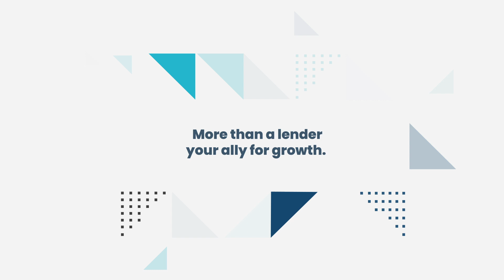How has Homepoint been there for your business during Covid 19? | Homepoint & Finnlend Home Loans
While most mortgage lenders compete on rate and convenience, we do things differently. We put people and partnerships first to give you the customized support you need to grow your business and deliver a better homeownership experience.

Need help? We’re listening.

Whether you're a current customer with account questions, or a new visitor looking to learn more about the mortgage loan process, please reach out to us and let us know how we can help!

Home Point Financial Corporation d/b/a Homepoint. Home Point Financial Corporation does not conduct business under the name, “Homepoint” in IL, KY, LA, MD, NY, or WY. In these states, the company conducts business under the full legal name, Home Point Financial Corporation.  2211 Old Earhart Road, Suite 250, Ann Arbor, MI 48105. Arizona License No. 0930854; Loans made or arranged pursuant to a California Financing Law license; Licensed by the Department of Financial Protection and Innovation; Massachusetts Mortgage Lender; Licensed by the New Jersey Department of Banking and Insurance; Licensed Mortgage Banker—N.Y.S. Department of Financial Services (For New York Residents, click here for additional information); Rhode Island Licensed Lender. Some products may not be available in all states. Advertised information, rates and pricing are subject to change without prior notice and may not be available at commitment or lock-in. This is not a commitment to lend. Other restrictions may apply. “Homepoint” is the trademark of Home Point Financial Corporation.